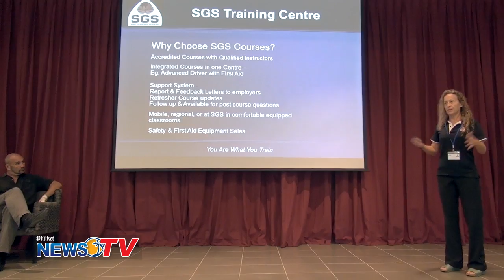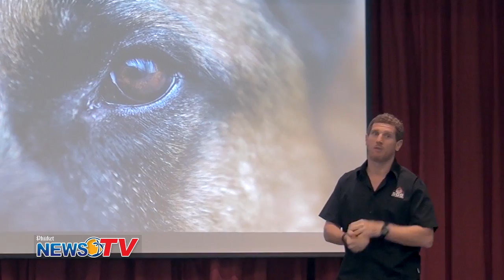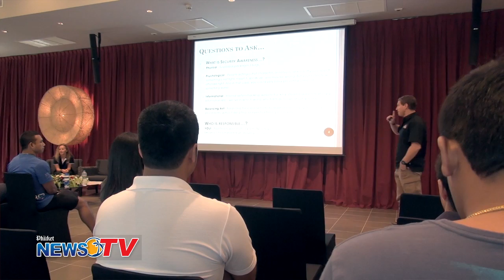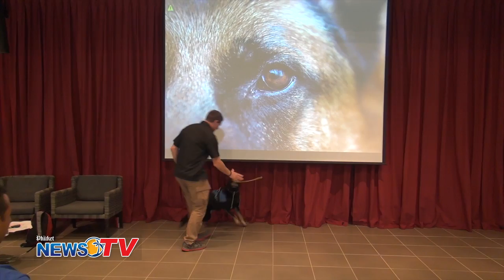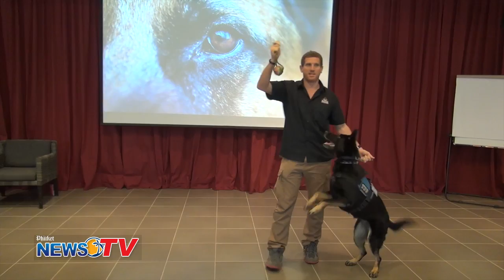Safety's gone to the dogs!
We really don't take safety and security on the island seriously. Here's a company that is going to do something about that.